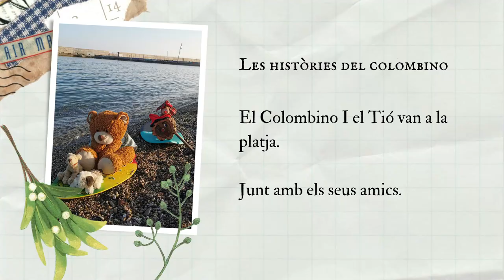😱😱 ‼ SE'NS HA ESCAPAT EL COLOMBINO AMB EL TIÓ I ELS SEUS AMICS!! 😱😱 ON HAURAN ANAT⁉ 🤔🤔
El Colombino i el Tió ens han agafat les claus del cotxe i han marxat!!

El Colombino 🧸 es la mascota de l'escola i cada any quan, per Nadal, baixa el Tió 🎄 el va a buscar.

Aquesta vegada ens han enviat tot de missatges per que hi ha un os i un Tió per la carretera conduint. 😱😱

Que haura passat?? on hauran anat??´Qui ho sap!!

No us perdeu aquesta petita història!!

Idea, reañització, producció, artistes, guió, equip tècnic, grabació, edició:  CIA PASSERELL